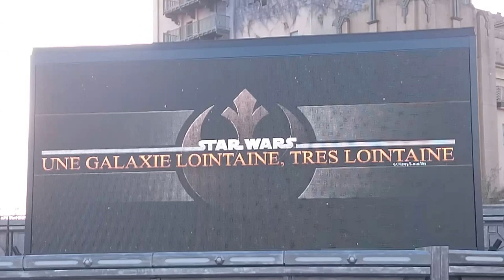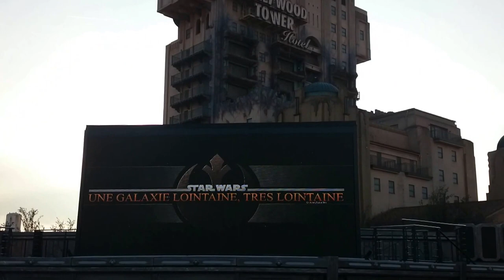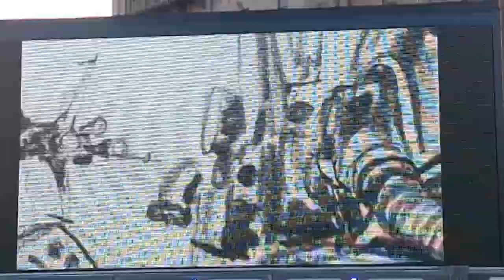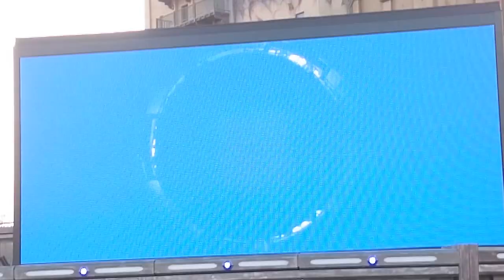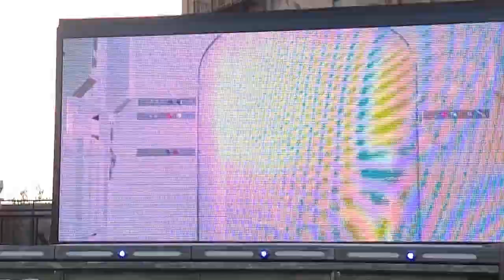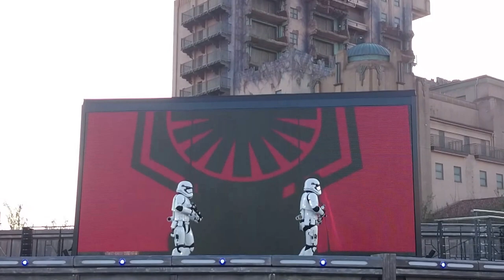Disneyland Paris - 'Star Wars: Une Galaxie Lointaine, Très Lointaine' (18/02/2017) {VF} ! [HD]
Spectacle en Version Française (VF).
18 Février 2017.
Disneyland Resort Paris.
Walt Disney Studios Park.
Production Courtyard.
Tour de la Terreur (The Twilight Zone Tower of Terror).
La 'Saison de la Force' 2017 de 'Star Wars' (Season of the Force 2017).
Star Wars : Une Galaxie Lointaine, Très Lointaine (Star Wars : A Galaxy Far, Far Away).
La Force est puissante dans ce spectacle.
Faites confiance à votre instinct et plongez au cœur d’un spectacle plein de rebondissements dans lequel Personnages Star Wars et effets spéciaux donnent vie à la Force de manière spectaculaire.

MON MATÉRIEL DE TOURNAGE :
.Caméra : _ Smartphone Sony Xperia Z2